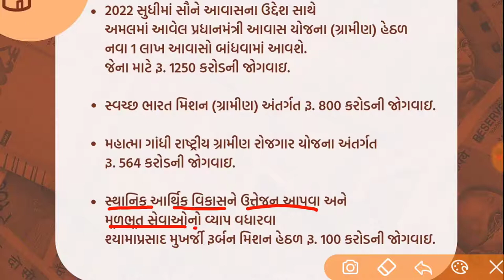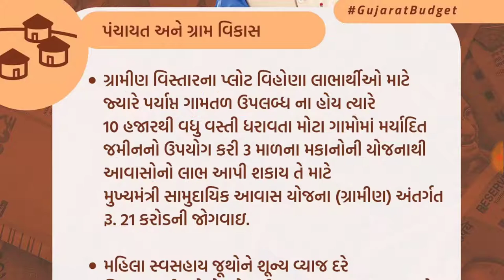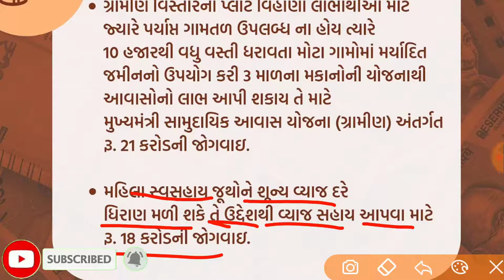બજેટ-૨૦૨૦-૨૧ માં પંચાયત અને ગ્રામ વિકાસની જોગવાઈ || આવાસ યોજના-ગ્રામીણ રોજગાર -મનરેગા-મહિલા ઉત્કર્ષ